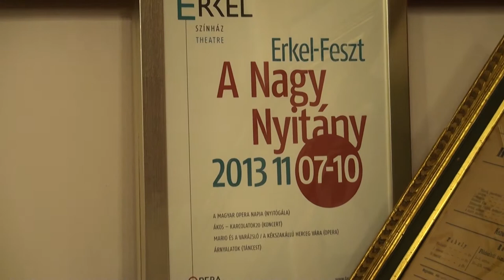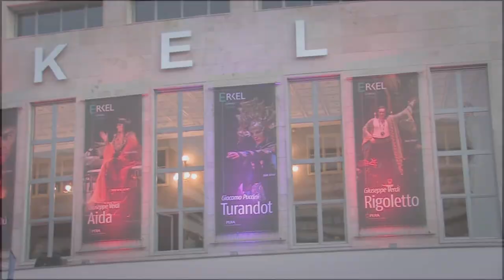Magyar Állami Operaház - "Opera Kaland" - promóciós videó - Ókovács Szilveszter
A Magyar Állami Operaház Magyarország egyetlen nagy létszámú társulattal rendelkező, és kimondottan operákra, balettekre szakosodott színháza. Az épület Budapest egyik legjelentősebb 19. századi műemléke. Neoreneszánsz stílusban épült Ybl Miklós tervei alapján.

2012 környékén a Voila Pictures volt a Magyar Állami operaház, Erkel színház, Balett intézmények hivatalos videós részlege.

A Voila Pictures egy 2008 óta működő budapesti film, videó és média produkciós, szolgáltató cég; önálló ügynökségi és projekt menedzsment divíziókkal.
  Stratégiai partner cégek révén teljeskörű, komplex, innovatív szolgáltatásokat tudunk nyújtani ügyfeleink számára média és marketing területen.

  Cégünk kiváló, tapasztalt média szakemberekkel dolgozik együtt, akik professzionális, precíz, igényes munkát végeznek.
  A Voila Pictures alkotói stábja (kb. 400 fős adatbázis) olyan agilis, szakmailag képzett, egyéni meglátással és rengeteg kreatív ötlettel rendelkező csapat, akik egyénileg is kiemelkedő eredményeket értek el szakmájukban.

Nagyon büszkék vagyunk arra, hogy a magyar filmgyártás jelentős produkcióiban dolgozhatunk, és így mind a hazai és nemzetközi alkotások stáblistáin rendszeresen megjelenünk.
  Olyan FILMEK, sorozatok készítésében vehetünk részt, mint pl. a Terminator Dark Fate, Bladerunner 2049, Midsommar, Witcher, Alienist, Felkészülés, és még sorolhatnánk.
  Hatalmas megtiszteltetés számunkra, hogy rengeteg világhírű stúdió projektjeiben dolgozhatunk, mint pl. Netflix, HBO, Sony Entertainment, Universal, Paramount; így olyan nevek mellett szerepelhetünk, mint pl. Arnold Schwarzenegger, Nicolas Cage, Denis Villeneuve, Ridley Scott, Ari Aster és sorolhatnánk.

  Film és televíziós műsor készítő stábunk nemzetközi piacon szerzett, nagy múltú tapasztalattal, teljes létszámmal, felszereléssel rendelkezik, hogy kreatív, minőségi, lélegzetelállító produkciókat hozzon létre ügyfelei számára.

  Mi tudjuk, hogy miért és MIRE JÓ EGY VIDEÓ egy cég, vagy intézmény számára!   A videó a legerősebb kommunikációs és marketing eszköz, ami csak létezik, hiszen kép és hang együttesen, maradandóan 0-24 órában terjeszti a kívánt üzenetet, értékesít, vagy népszerűsít.
  A reklám és marketing felhasználáson kívül sok esetben pénzt, időt lehet spórolni, belső felhasználású videóval.
  Automatizálhatjuk a munkaerő felvételt, betanítást, tűzvédelmi oktatást, információ közlést, prezentációt, termék magyarázatot, és ha belegondolunk a funkciók száma szinte végtelen.

NMHH nyilvántartási szám: NFM/21215/2016

Orbán Gergely Zoltán
Ügyvezető igazgató, producer